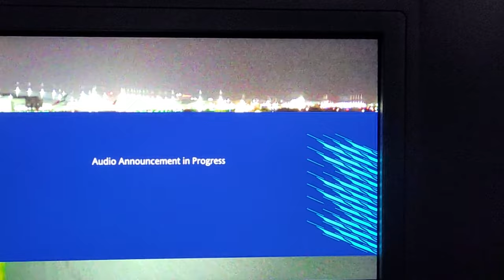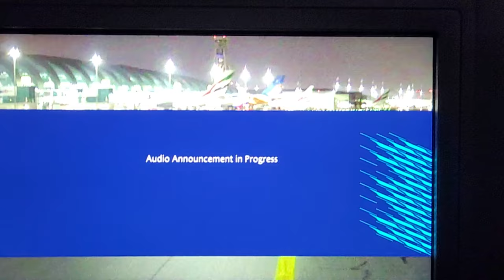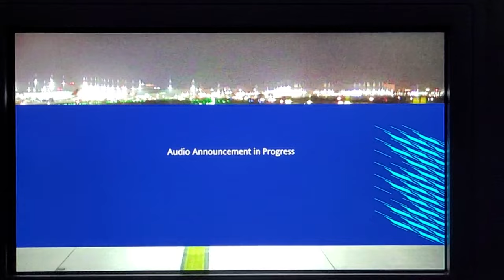Strong Night A330 landing at Dubai Airport 22/11/2023 kuwait airways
Busy Airport landing
Wait to the end